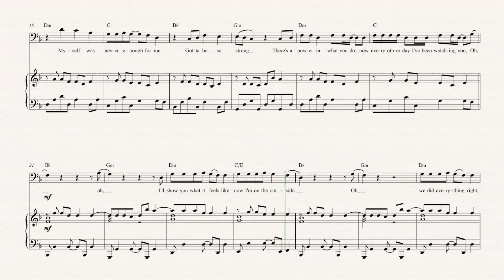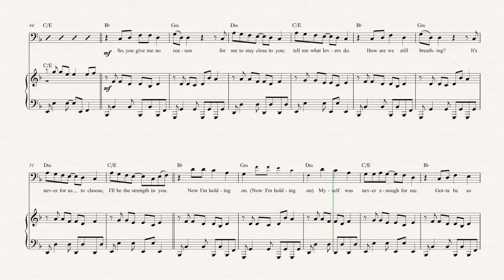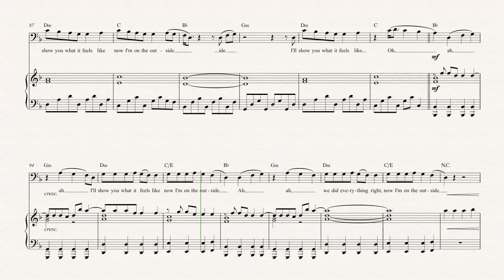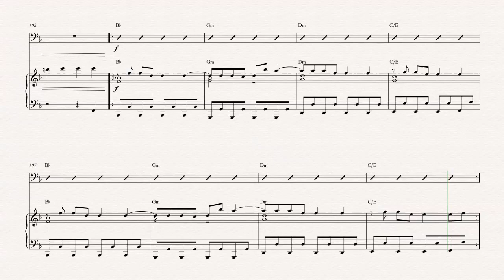Cello - Outside - Calvin Harris ft Ellie Goulding - Sheet Music, Chords, & Vocals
Cello sheet music, chords, and vocals of Outside - Calvin Harris

Learn to play Outside Music and play along!